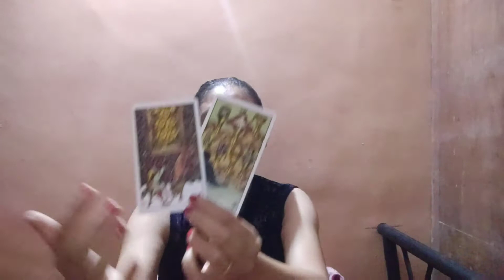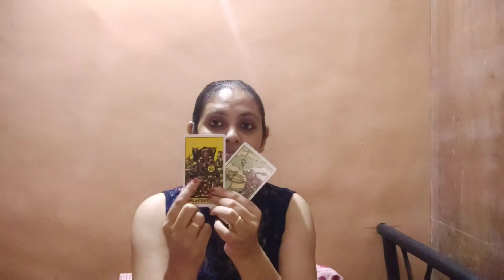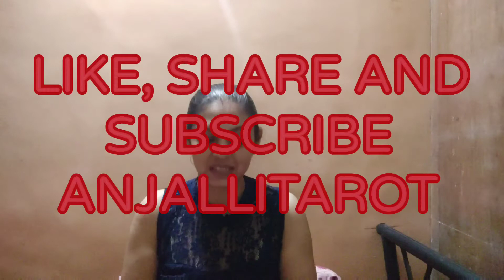TAURUS ♉️ LOVE ❤❤ OCTOBER 2020 , " MAKING YOUR OWN WAY "